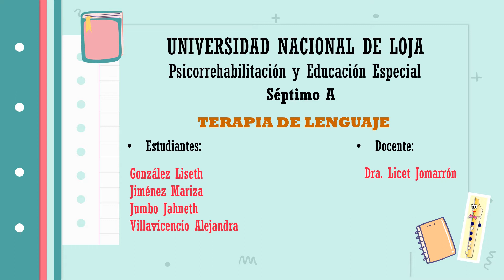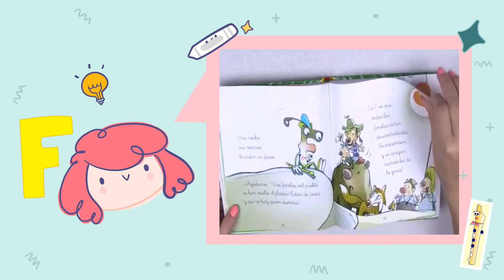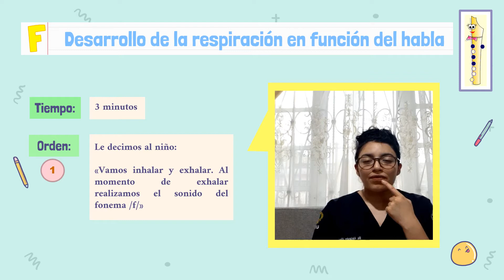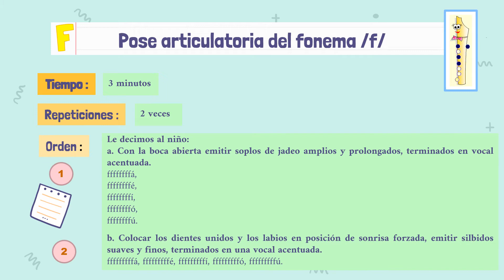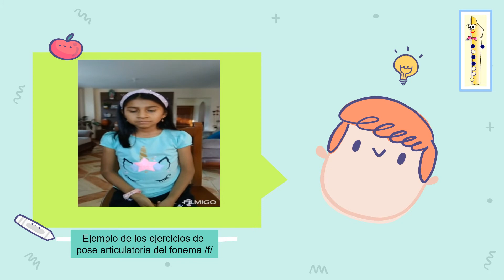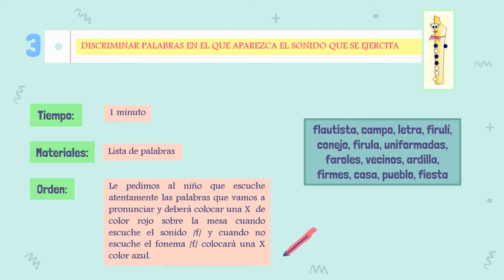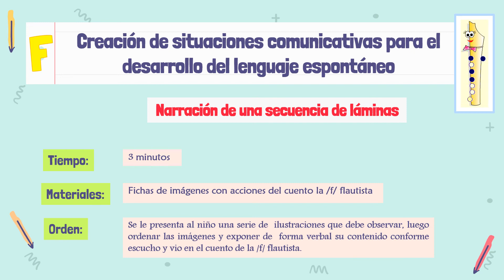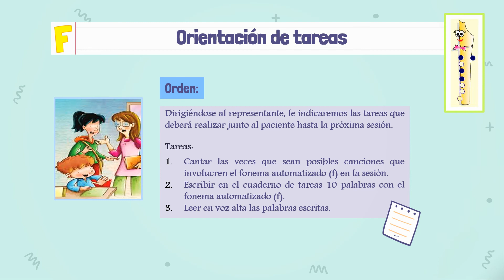TRABAJO DE DISLALIA AUTOMATIZACIÓN FONEMA F